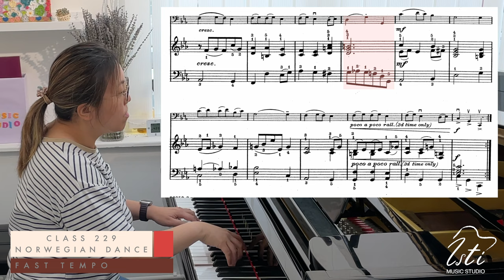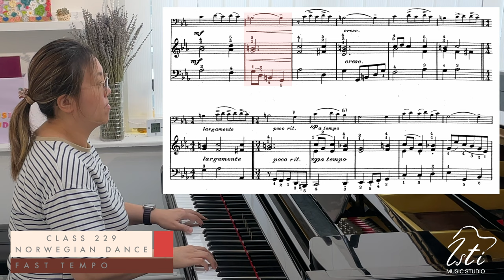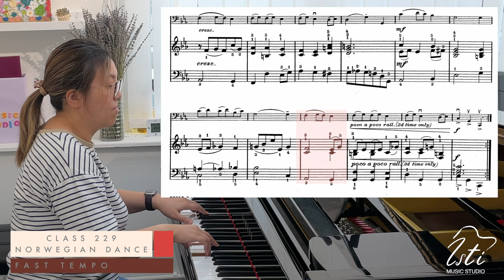【76th HKSMF 2024】Cello Junior Class 229 Stephen Deak: Norwegian Dance丨Piano Accomp.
Pianist: Cheng Isti Dora

0:00 Fast tempo
1:07 Slow tempo